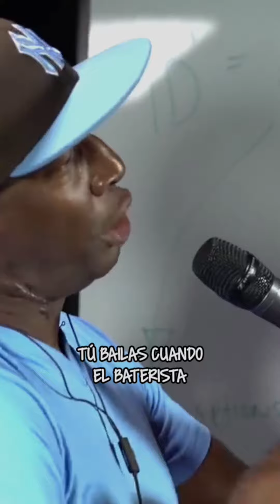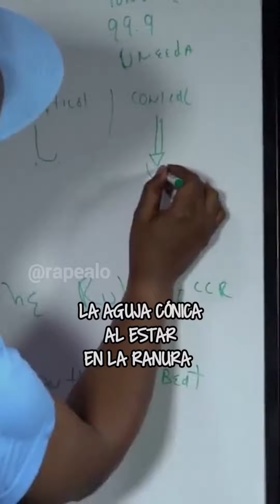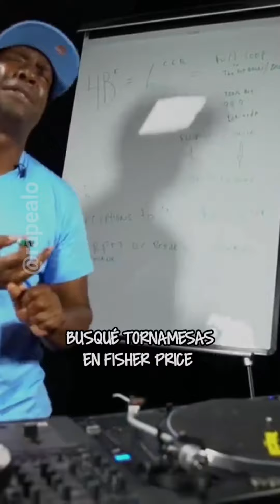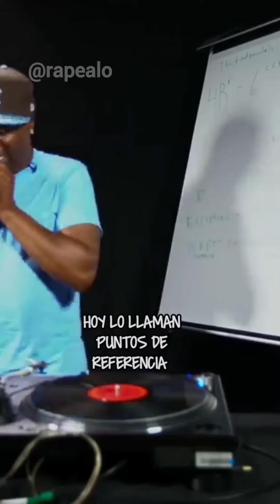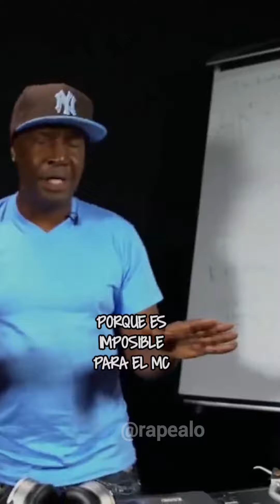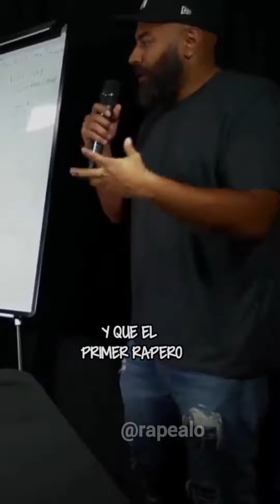Grandmaster Flash cuenta el origen del Rap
Hemos traducido este video para que llegue a la comunidad que hace Hip Hop en español.

• Encuentra el video completo con casi 1 hora de duración en el canal de HOT 97. El enlace es